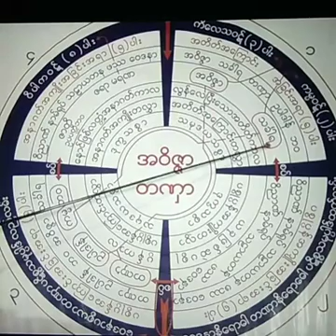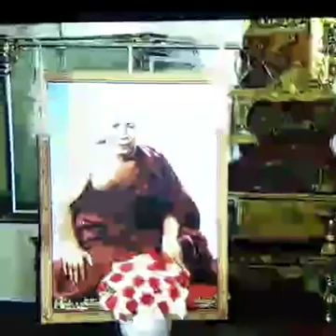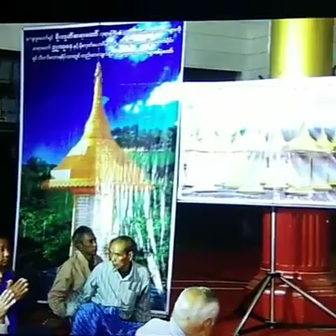ခႏၶာၪာဏ္ေရာက္ေဟာၾကားခ်ီးျမႇင့္သည့္ ညပိုင္း (၇)နာရီမွ (၈)နာရီခြဲအခ်ိန္ သစၥာတရားေတာ္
၁၃၇၈ ခုႏွစ္ ၊ နတ္ေတာ္လျပည့္ေက်ာ္ (၅)ရက္ ၊ 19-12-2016(တနလၤာေန႔) မႏၲေလးၿမိဳ႕ ၃၅လမ္း ၊ ၈၅လမ္းႏွင့္ ၈၆လမ္းၾကား ၊ ျမေတာင္ေက်ာင္းတိုက္ ရာျပည့္ဗိမာန္ေတာ္ႀကီးေပၚတြင္ က်င္းပျပဳလုပ္ေသာ မိုးကုတ္ဝိပႆ  နာ(၁၅)ညတရားစခန္းပြဲႀကီးတြင္ ျမစ္သားၿမိဳ႕နယ္ ၊ သိရီသုမန ေက်ာက္ဂူေတာရ ၊ စစ္ကိုင္းေတာင္႐ိုး သိရီသုမနေခ်ာင္ မိုးကုတ္ဝိပႆ  နာ မဂၢင္​ဓမၼရိပ္သာႀကီးႏွင့္ စစ္ကိုင္းေတာင္႐ိုးေျမာက္ပိုင္း ရွင္သီဝလိေတာရေက်ာင္းတို႔၏ ၾသဝါဒါစရိယ စစ္ကိုင္းေတာင္႐ိုးေျမာက္ပိုင္း မဟာဥ႐ုေဝဠ ဝကၤပါေတာရဆရာေတာ္ ' ဘဒၵႏၲ သုမန ' (မဟာကမၼဌာနာစရိယ) အရွင္သူျမတ္သည္ ေက်းဇူးေတာ္ရွင္ အဂၢမဟာပဏၰိတ မိုးကုတ္ဆရာေတာ္ဘုရားႀကီး၏ ဥပနိႆယအတိုင္း သစၥာေလးပါး တရားေတာ္မ်ားကို ခႏၶာၪာဏ္ေရာက္ေဟာၾကားခ်ီးျမႇင့္သည့္ ညပိုင္း (၇)နာရီမွ (၈)နာရီခြဲအခ်ိန္ သစၥာတရားေတာ္ ' ယေန႔ည ဓမၼဒါနကုသိုလ္ရွင္ '  နွစ္​ဖက္​မိဘမ်ားကို အမွဴ းထား၍ ​ ေဒါက္​တာသက္​​ေဇာ္​ဟိန္​း + မယြန္​းခန္​႔မ်ိဳး  (Yoon Wadi Co.) မိသားစုတို႔မွ တစ္​ညတာ ဓမၼဒါန ကုသိုလ္ျပဳပါသည္။  သိရီသုမန ဓမၼ ႐ုပ္/သံ